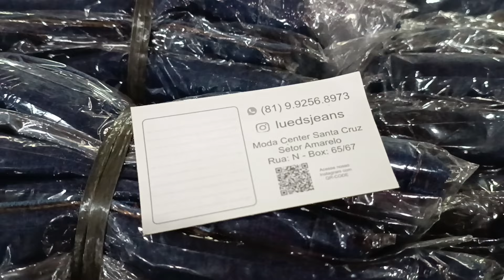🟠JEANS DA FÁBRICA BBB BOM.BONITO.BARATO MODA CENTER SANTA CRUZ CAPIBARIBE PERNAMBUCO